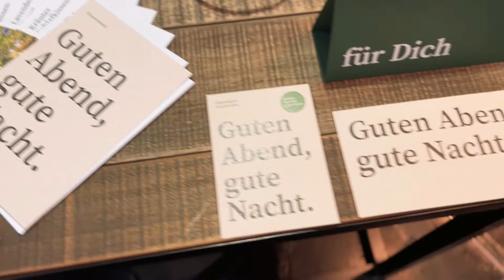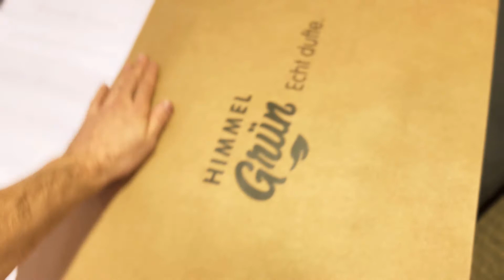Himmelgrün Kissenmenü Erklärung - Kräuterkissen und mehr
Unser nachhaltiges Co2 neutrales Kissenmenü Konzept.
Handgemacht aus dem Bregenzerwald mit besten reinen Inhaltsstoffen.
Dies ist ein kurzes Erkläreungvideo für die erfolgreiche Umsetzung in Ihrem Hotel. gemacht auf der Messe Trendset in München.